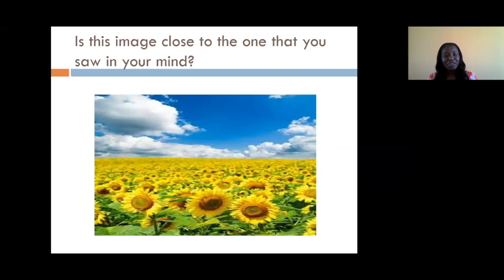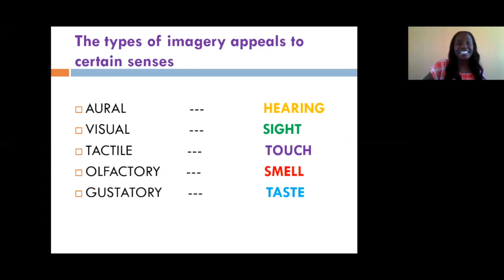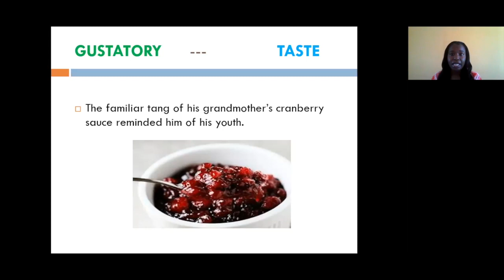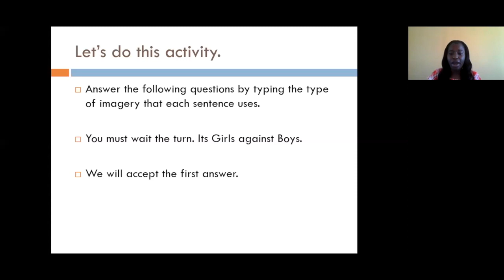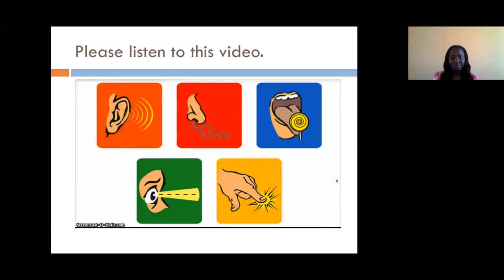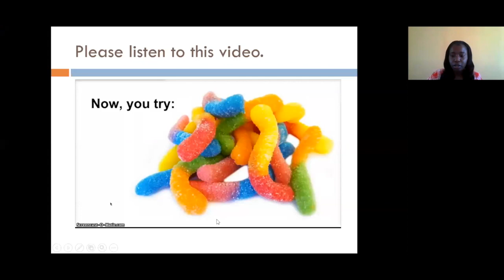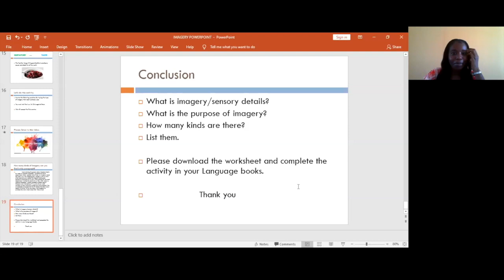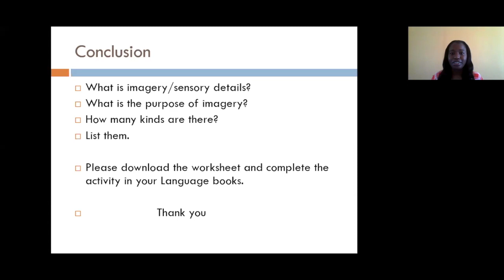Imagery and Sensory Details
BJC Language Lesson 6
Kimola Brown